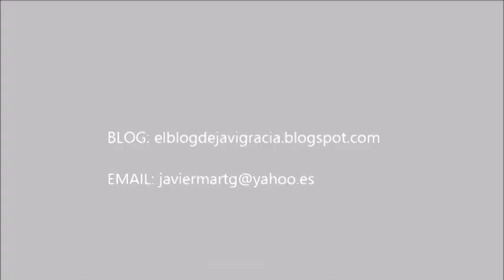Presentación de "Los monstruos que nos habitan" _ Javier Martínez Gracia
Presentación del segundo libro de Javier Martínez Graciia. Lo hace junto al editor Eduardo Munguía y al prestigioso escritor burgalés Óscar Esquivias.